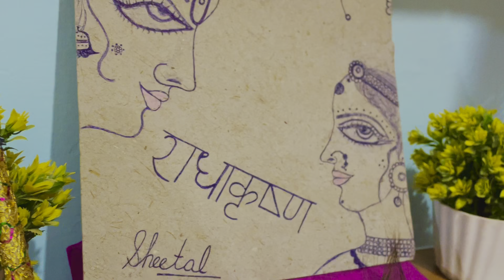हरे कृष्ण ! हरे राम ! का 108 बार नाम जाप ! Hare Krishna Hare Rama Chanting (108 times)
हरे कृष्ण ! हरे राम ! को सुनकर सभी समस्याओं को दूर करें ! Remove all your problems by listening Hare Krishna Hare Rama.